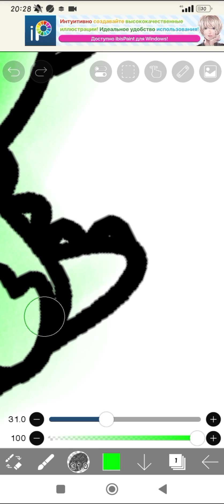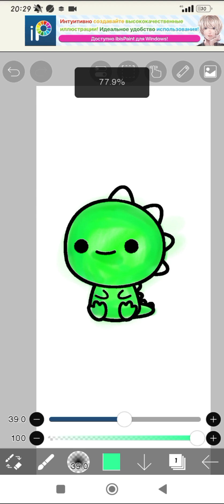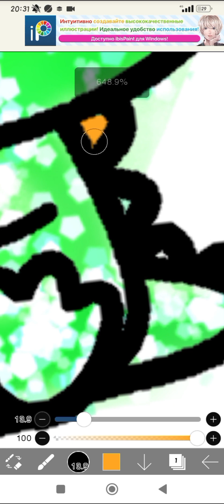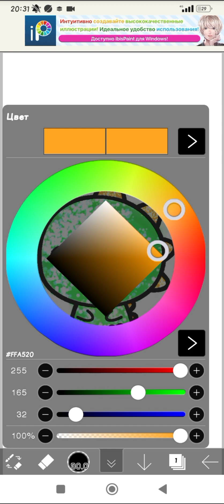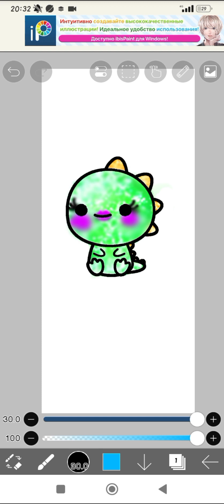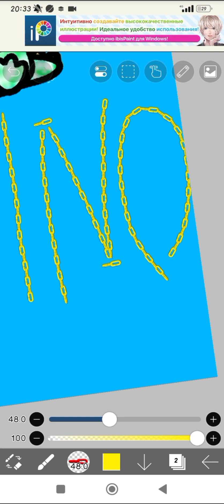Вопрос-ответ от подписчиков #4 КОГДА ЗАКОНЧИТСЯ КОНТРАКТ У MUSMELA?